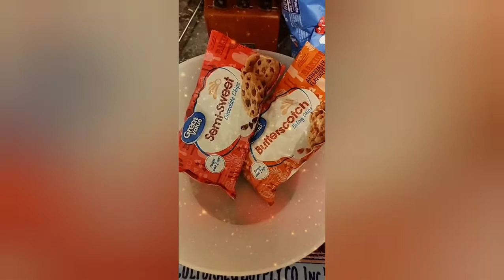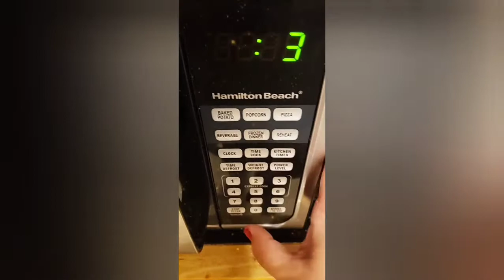12 Days of Christmas Cookies: Day #2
Welcome back to Full of Lemons!  Hello if you are new!

Today I am sharing the 2nd recipe in my 12 Days of Christmas Cookies feature!  This one is super easy with it's one bowl, no bake, 4 ingredient recipe!

CHOCOLATE HAYSTACK COOKIES
12 oz CHOCOLATE chips
12 oz Butterscotch chips
12 oz chow main noodles
1/4 c sprinkles

1. In a large bowl, add the chocolate chips and Butterscotch Chips.  Microwave for 30 sec intervals until smooth and creamy. (make sure to stop and stir in between)
2. Once melted,  fold in chow main noodles and mix together!
3. Drop by spoonfuls onto parchment paper lined trays into "haystack" mounds.  Too with sprinkles and let them sit so they will harden.